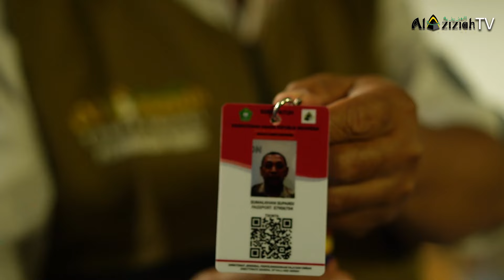KEBAHAGIAAN PADA SAAT KEBERANGKATAN 31 JULI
AL AZIZIAH TOUR & TRAVEL Merupakan salah satu Travel Haji & Umroh Terbaik ,terlengkap , dan terpercaya di Indonesia

Value dari kami adalah
- 5 Pasti Umroh
- Memiliki Akses Social Media yang Update dan mumpuni
- Memiliki Perwakilan yang tersebar luas di penjuru Indonesia
- Memproduksi segala perlengkapan untuk Jama'ah Haji & Umroh lebih dari 20 Tahun ( PT.TIGA BINTANG BERSAUDARA )
- Mempunyai berbagai pilihan paket umroh dengan fasilitas yang memuaskan

Dukung terus Channel kami , agar kami dapat terus ber-syiar dan berkarya , guna memberikan layanan terbaik bagi jama'ah tanah air

Our Gear :
- Sony A7C
- Sony ZV-E10
- Saramonic Microphone
- Boya Microphone
- Zhiyun Weebill S
- Feiyu G6 max